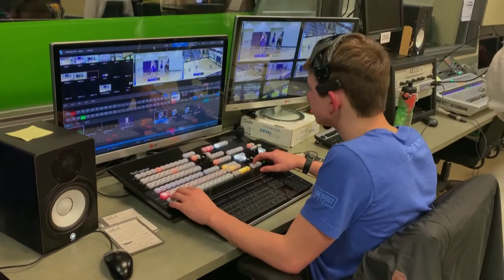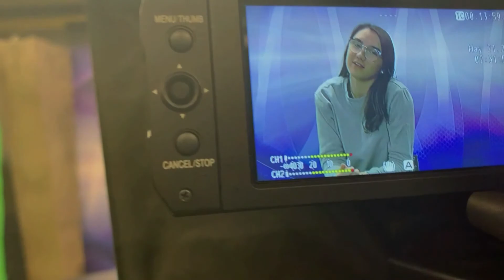Behind the Scenes of Game Production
by Cristina Pedrana